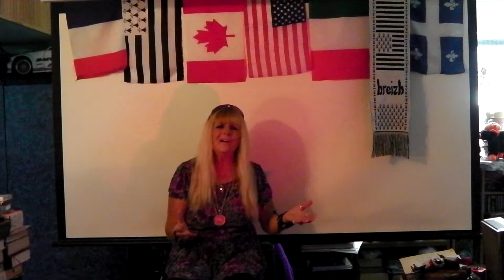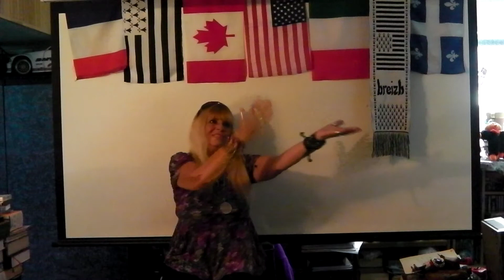Jackie chante 75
Jackie chante.